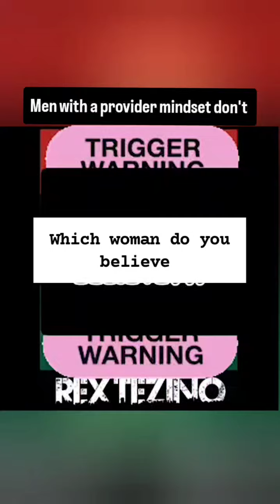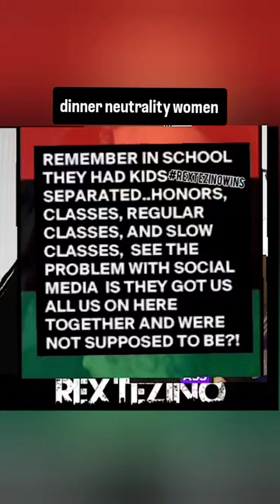which woman do you believe?!?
Back in the gap there was an article about AllenIverson & MichaelJordan taking the same amount of pride in their attire

AI in a whitetee vs MJ in a 3 piece suit have the same amount of attention to detail was the wave of the scope

Deal is the price point differential became a point of argument. Unfortunately those who didn't wanna see the truth in the matter aimlessly argued the colonizers uniform was moreover impressive

In the realm of dating a gang of these dizzy dames ain't a virgins & expecting what a lady of yesteryear did however comma dudes who are used to sex on the 1st date have been knowing that dropping coin is a foolish endeavor

When a woman has a bodycount of more than 1 she has no right to speak on traditional energy, because she's literally not in alignment with being a wife

A coffeedate is the closest thing to how courting worked, which is datingwithapurpose IRL, but women making a date out to be an extravagant feast is diabolical business